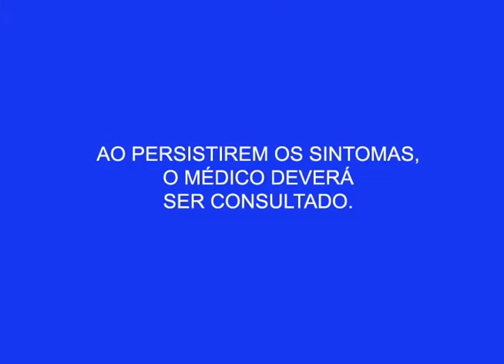Maquiadora Manuella Vallois dá dicas de correção de sobrancelhas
04º BLOCO AGORA 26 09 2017 - Maquiadora Manuella Vallois dá dicas de correção de sobrancelhas